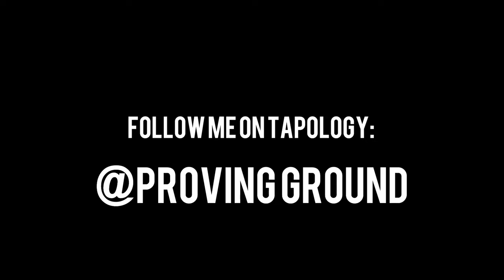MMA Highlights [BEST OF 2021]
Song: Can‘t Be Touched - Roy Jones Jr.
Song 2: Fear Nothing - 2Pac (feat. Ice Cube)

All clips and footage are property of the UFC/Zuffa. All videos are edited to follow the “Free Use“ guidelines.